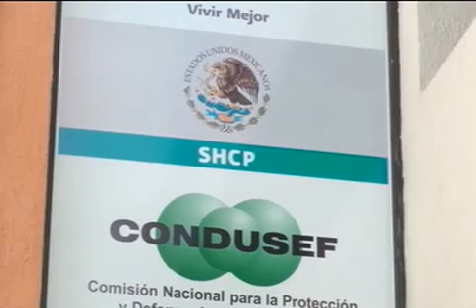Llama Condusef a reservar para cuesta de enero y tener precaución por inseguridad